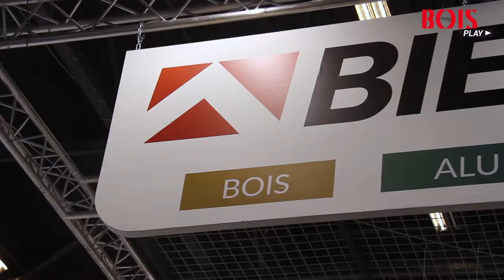BIEBER présente sa menuiserie repliable Duoba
Christophe Bieber, directeur général, nous présente sa menuiserie repliable Duoba !